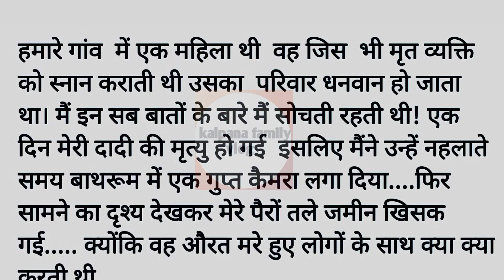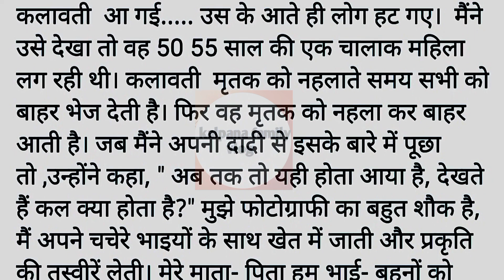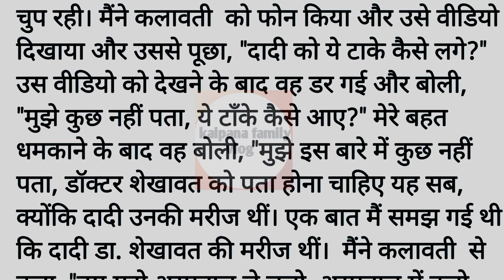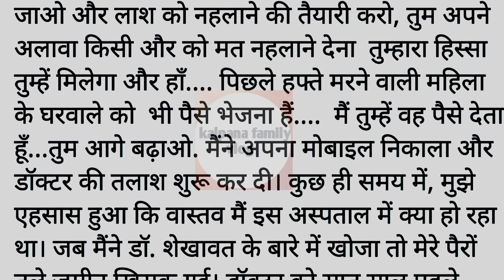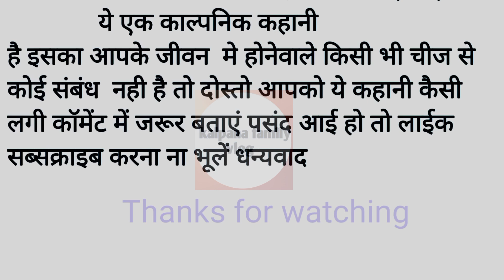मेरे गांव में एक ऐसी औरत थी जो ...|heart touching story|lessonable story|moral story in hindi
सीखदेनेवालीकहानी। दिलछूलेनेवालीकहानी।

कहानीसंग्रह।। मधुलिकाहिंदीकहानिया
 कहानियां दोस्तों अगर आपको हमारी कहानियां पसंद आए  तो चैनल को